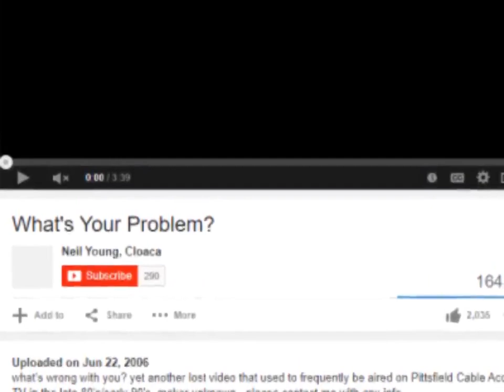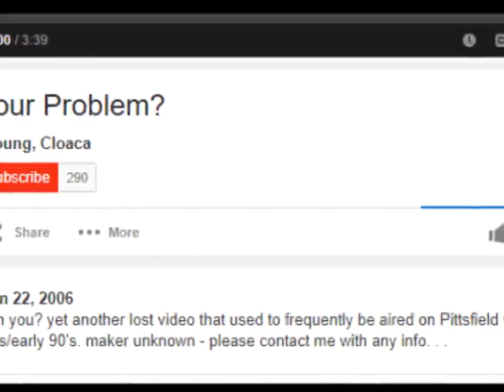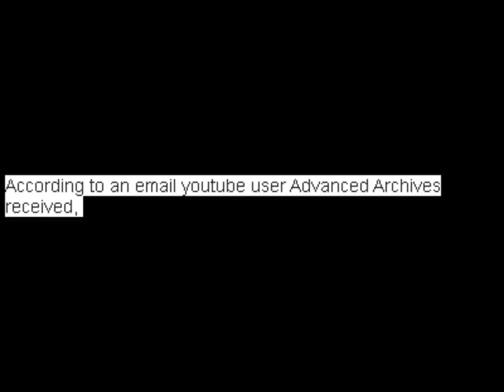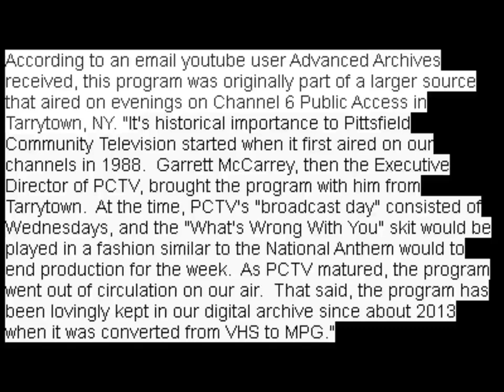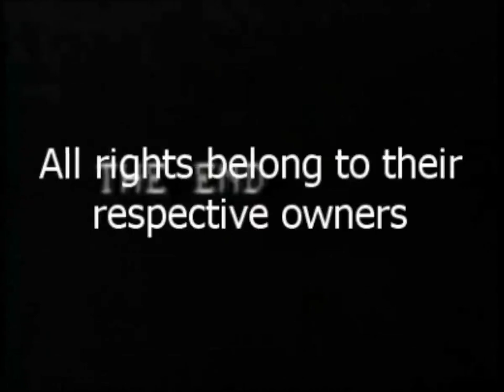Whats Your Problem | What Was #1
We are going to explore the strange mystery of a video called "What's your problem"
on this journey,i uncovered some cool facts and stuff
Credits;
Archive.org
Music Used;
Florida Skyline - Literally Chill
SPACE MAGIC - Rings of Saturn
Florida Skyline - Store Brand Lighter
Footage Used;
00:00 Intro
00:40 What's Your Problem
01:25 The Search
02:32 The Email
03:18 Final Thoughts / Outro